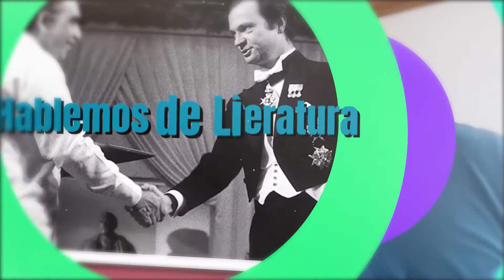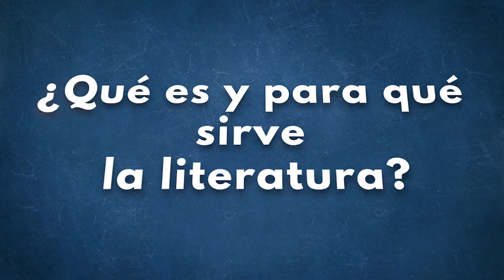Breve Historia de la Literatura | Hablemos de Literatura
La historia de la literatura es la misma historia del ser humano, pues desde que comenzamos a hablar comenzamos también a narrar y a contar historias. Hoy solo he contado una breve historia de la literatura, donde solo mencionó de forma muy sutil a algunos escritores y algunos movimientos literarios.

➡App Amazon Kindle en formato Ebook